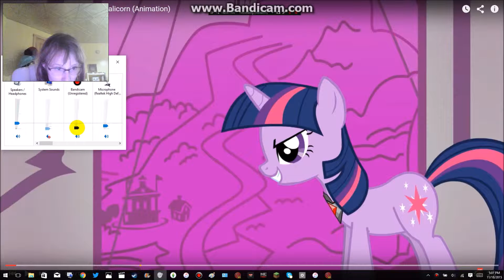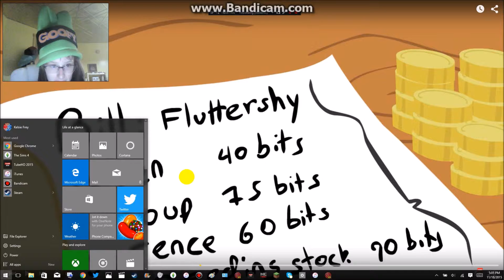Reactions to Funny Moments and Fan animations of My Little Pony by BeMINEFlatREACTER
Funniest Moments from Rainbow Rocks by Hasbro
Fluttershy's Part Time Job by tiariawhy